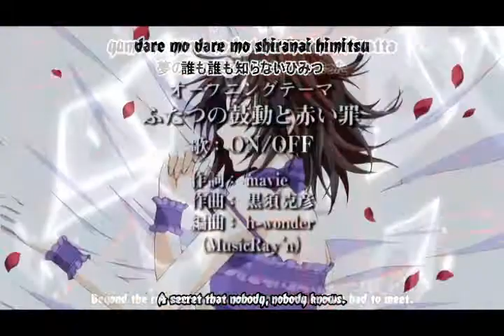Zero - Black Black Heart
Nyan x3
Just trying something new 83
i got kinda ok though.. x.o"
reply and say what you think about it? ^^

Things used:
Anime: Vampire Knight
Song: Black Black Heart
Artist: David Usher
Program: Vegas 0.8 Pro

Disclamer:
I do NOT own the anime: Vampire Knight
OR the song! : Black Black Heart